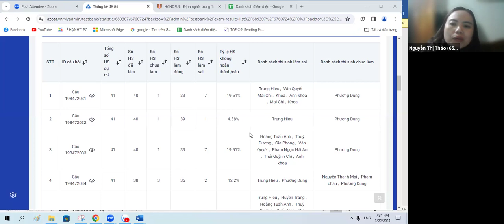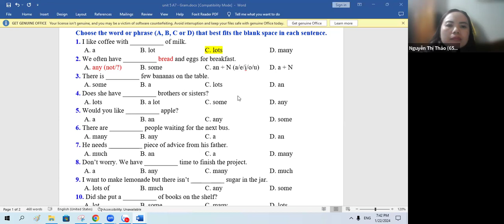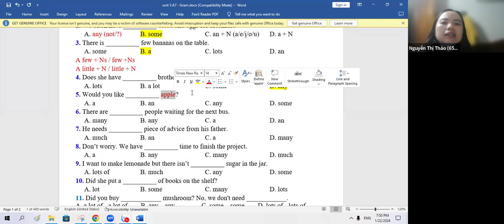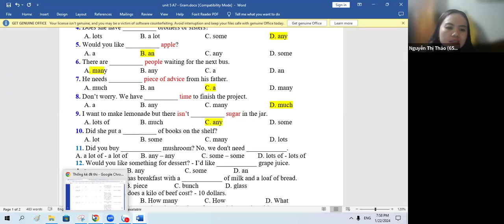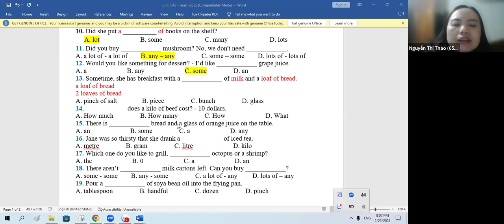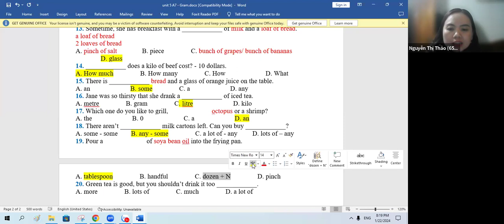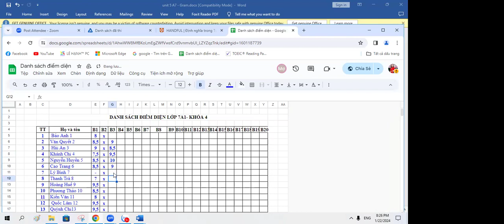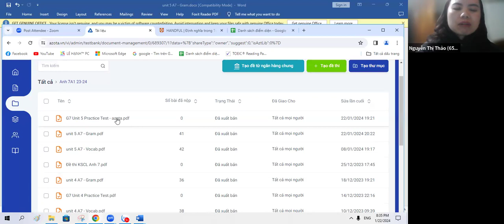Class 7A1 Lesson 43